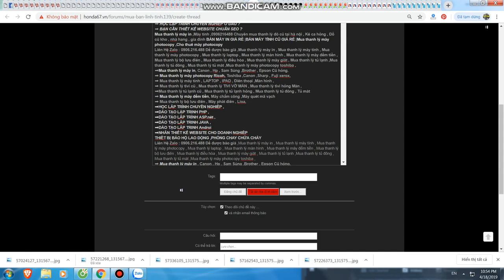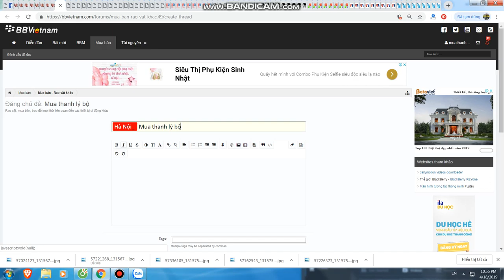Mua thanh lý máy in tại hà nội | Bán máy in cũ tại hà nội | 0906216488